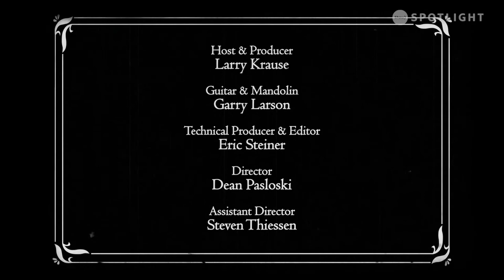Cadillac Black - Timberline Music Show (S6 E12)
Cadillac Black performs a set of original music on the award winning Timberline Music Show, hosted by Larry Krause.